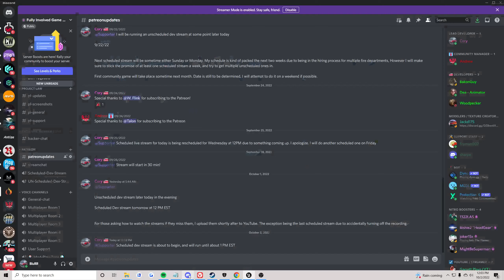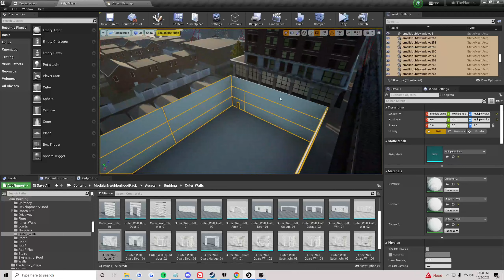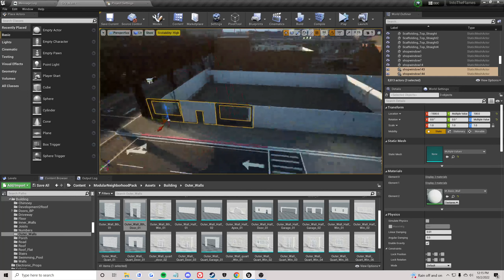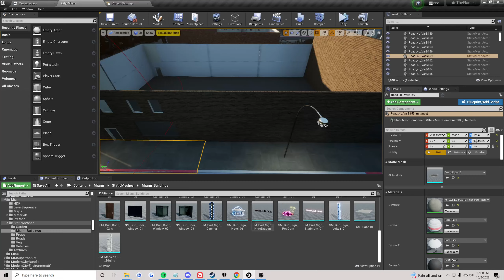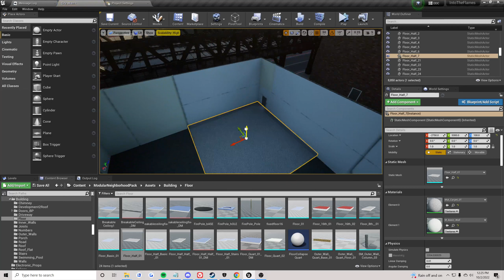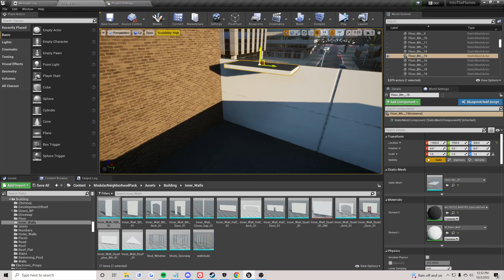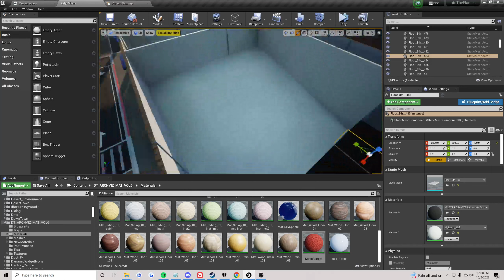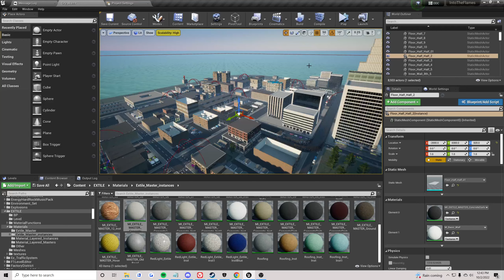10/2/22 Patreon Live Development Stream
Patreon.com/FullyInvolvedGames

Discord.gg/IntoTheFlames